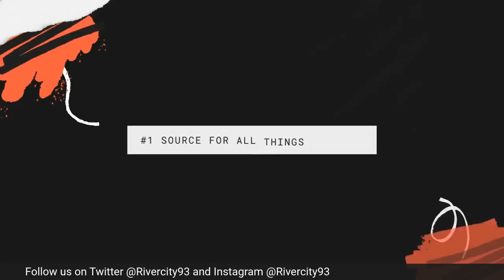Moving on in the cup (3 2 win over Cleveland SC)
The Kickers move on in the US Open Cup against Cleveland SC. We give our thoughts on who stock is up and down.

RiverCity93 launched in 2019 covering all things Richmond Kickers from USL League One.  Both of whom are members of the Richmond Kickers' supporters group the River City Red Army. The podcast focuses on game analysis, interviews with players and front office personnel, club history, and much more! Follow the show on Twitter at @rivercity93 or on Instagram @rivercity93.
A brand new podcast built on telling the stories of Black athletes, coaches, and owners. Each episode breaks down the career path of each person and focuses on their impact. If you are interested in supporting further episodes of "Can I kick it" you can do so